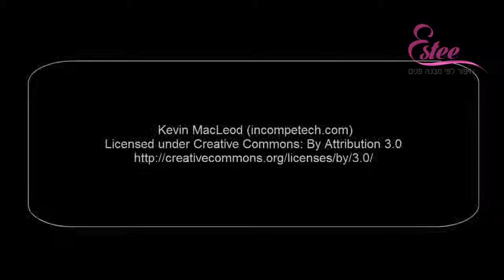קניות איפור SEPHORA